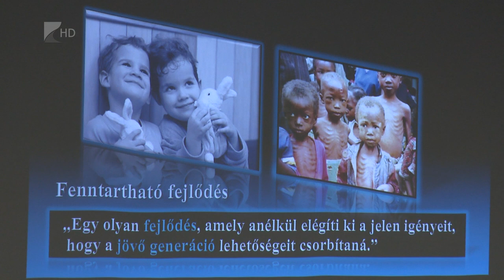Konferencia a nőkért Kisvárdán - Kölcsey Tv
A várandós nők, csecsemők és gyeremekek egészsége állt a középpontban a Mindent A Nőkért Alapítvány kisvárdai konferenciáján. Az alapítvány olyan szülészet és nőgyógyászat tárgykörébe tartozó, nők érdekeit képviselő és aktuális lehetőségeikről felvilágosító szervezet, amelynek tagjai egészségügyi szakemberek és többéves releváns tapasztalattal rendelkeznek. A fővárosi Nemzetközi Szülészeti Konferenciát követően a Szabolcs megyei Kisvárdán is kiemelkedő szakmai rendezvényt szerveztek.